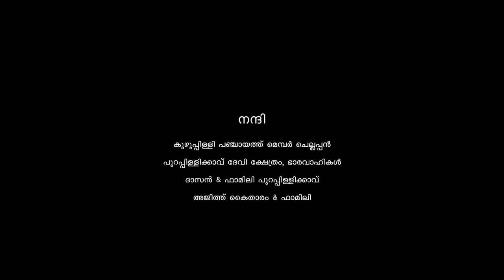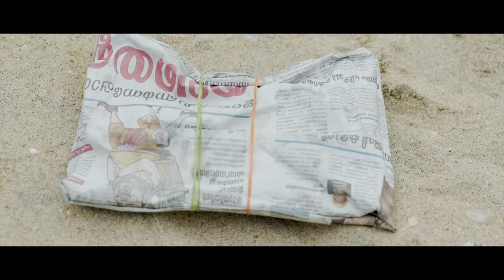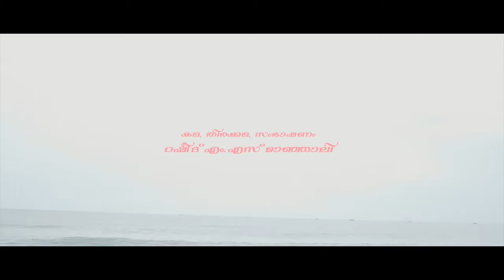Pothichor Malayalam Short Film | Jolly Chirayath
|| ANTI-PIRACY WARNING ||